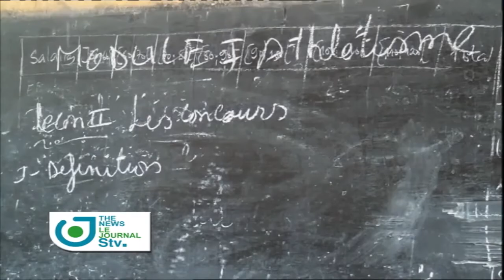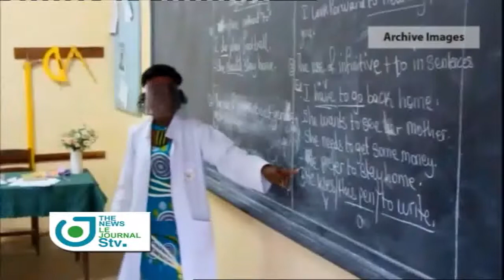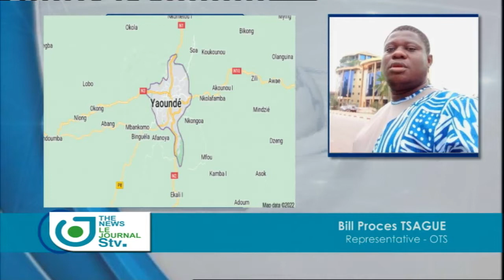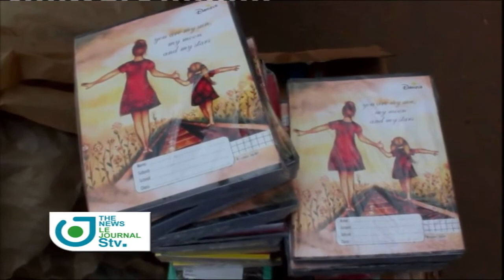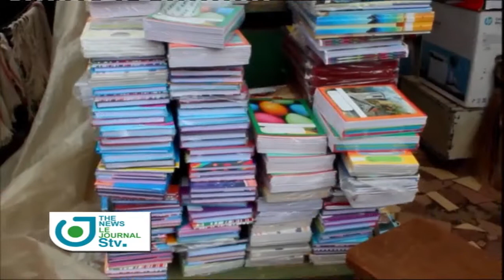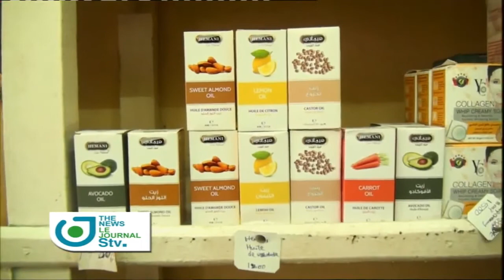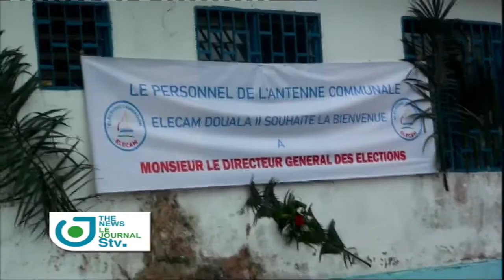Journal Télévisé Bilingue du 31 Août 2022 sur STV.